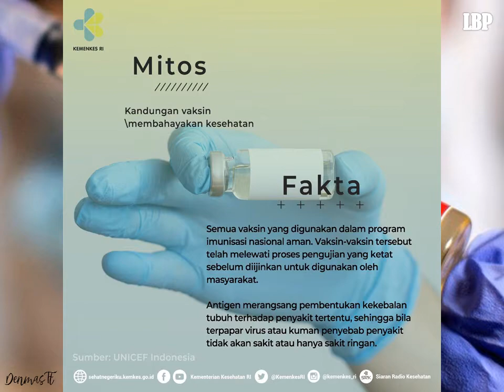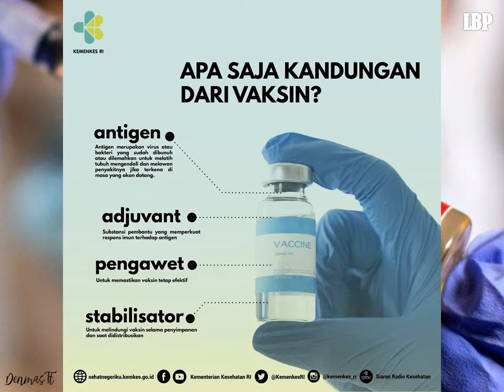VLOG 331 Vaksin untuk kita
Vaksin untuk kita